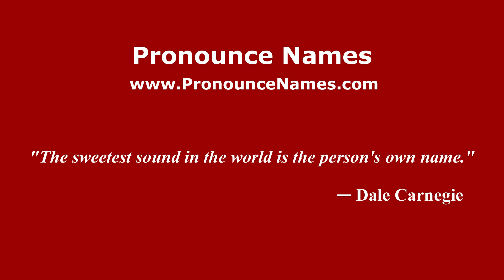How to pronounce Huish (English/UK) - PronounceNames.com